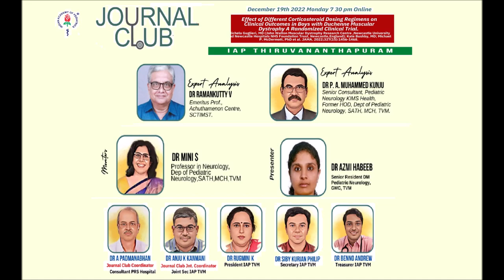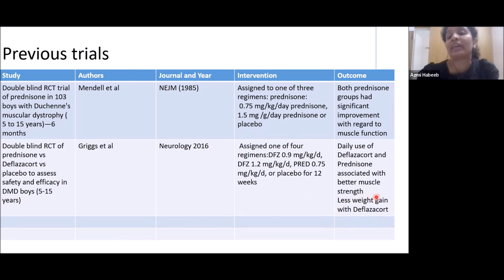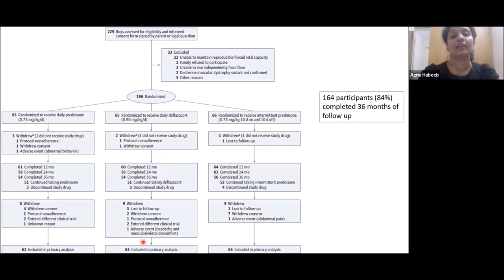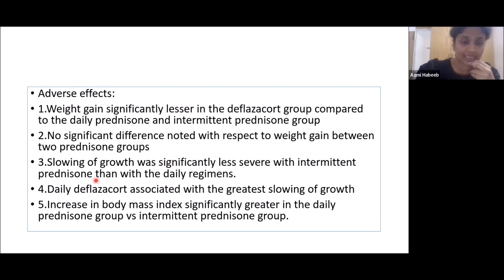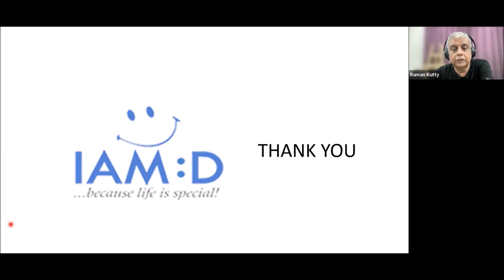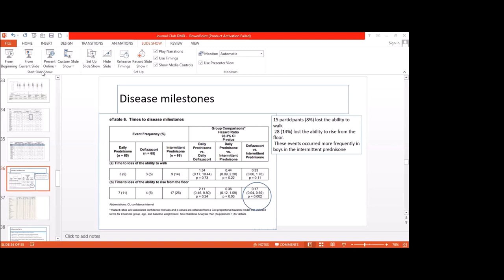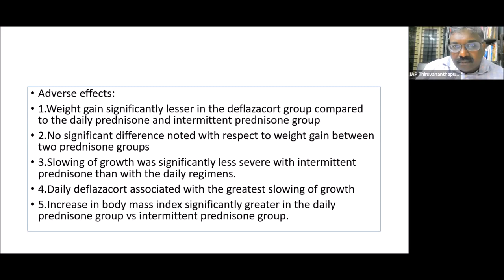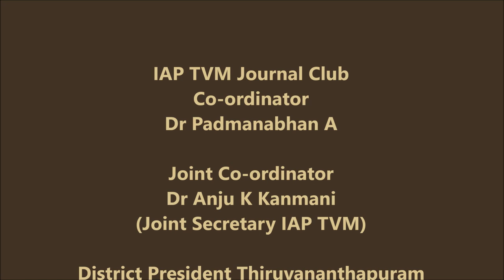Journal Club IAP TVM.Duchenne Muscular Dystrophy RCT/SATH Neuro Dept.Dr Ramankutty V/Dr PAM Kunju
*IAP Thiruvananthapuram conducted Journal Club on
Dec 19, Monday,2022 at 7:30 PM in Zoom platform.

The article was  Effect of Different Corticosteroid Dosing Regimens on Clinical Outcomes in Boys with Duchenne Muscular Dystrophy A Randomized Clinical Trial. Michela Guglieri, MD (John Walton Muscular Dystrophy Research Centre ,Newcastle University and Newcastle Hospitals NHS Foundation Trust, Newcastle,England); Kate Bushby, MD; Michael P. McDermott, PhD et al. JAMA . 2022;327(15):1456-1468.

Presented by Dr Azmi Habeeb ,Senior Resident DM Pediatric Neurology,
Government Medical College ,Thiruvananthapuram, the mentor was Dr Mini S Professor in Neurology,Dep of Pediatric Neurology,SATH,MCH,TVM. The expert panel consisted of Dr Ramankutty V ,Emeritus Professor SCTIMST and Dr P. A. Muhammed Kunju ,Senior Consultant, Pediatric Neurology KIMS Health,Former HOD, Dept of Pediatric Neurology, SATH, MCH, TVM.

 IAP Journal Club Coordinator Dr Padmanabhan  Joint Coordinator
Dr Anju K Kanmani   IAP Thiruvananthapuram  President Dr Rugmini  K Secretary Dr Siby Kurian Treasurer Dr Benno Andrew.